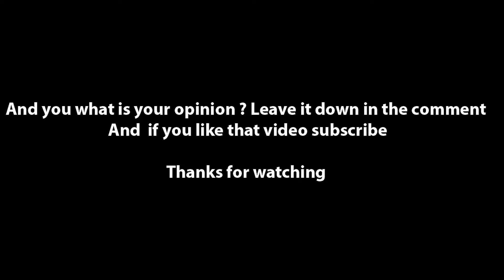full online games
Welkom to Dccm im d broke gamer  ya the name is ton long .  to day I have a subject dat disturb me and my broke guy walete  is (drome ) full online  triple A game
Why?